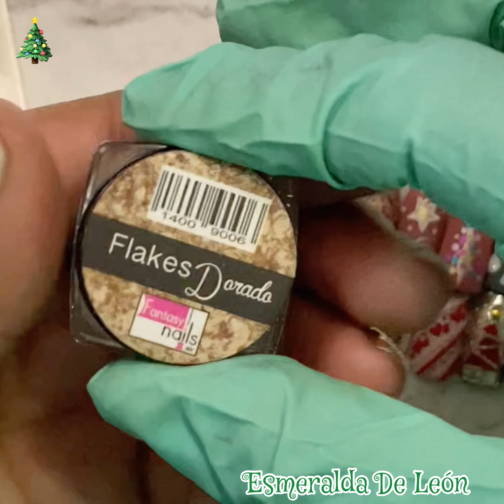Clase De mano alzada Paso a paso#uñasnavidad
Codigo⤵️
Esmeralda15OFF

Como hacer labios de arte pop paso a paso⤵️video

Clases de mano alzada gratis ⤵️video

Como hacer Bob esponja paso a paso ⤵️video

Chucky a mano alzada ⤵️video

El cadaver de la novia Mano alzada⤵️video

Catrina mano alzada ⤵️video

Mis pastelitos mano alzada y 3D

Elsa Frozen 2 mano alzada paso a paso ⤵️video

Stitch Mano alzada ⤵️video

Barbie Mano alzada paso a paso ⤵️video

Mickey Minnie Mouse mano alzada ⤵️video

Bugs bunny Mano alzada ⤵️video

Frida a mano alzada ⤵️video

Winnie Pooh Mano alzada ⤵️video

Gracias por darle click a este video!🌸

Soy la creadora de todo el contenido de mis videos por lo que me reservo todos los derechos.
Las recreaciones son a petición de mis clientas o suscriptores e inspiración en imágenes de Instagram etc.
Fuera de ello,todo mi contenido es original.
Si quieres que haga algo especial,déjalo en los comentarios,gracias!!🖌💅🏼✨
 Si te gusto este video:
Déjame un comentario,un like y porfavor comparte💓😉✨
Haces que este video le llegue a mas personas.